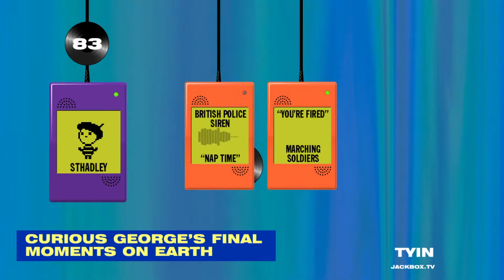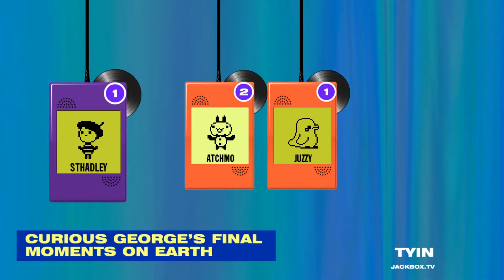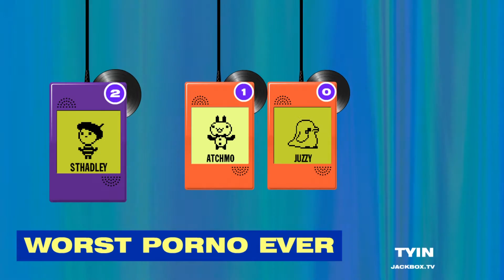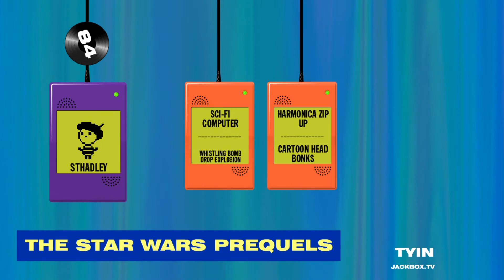Let's Play - Jackbox Party Games - Earwax